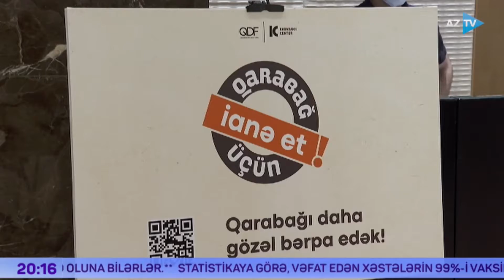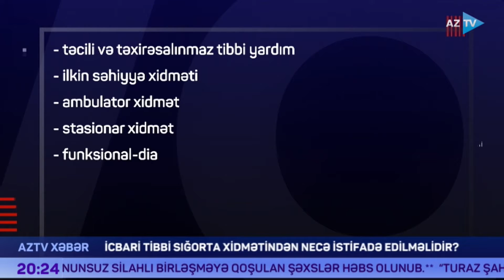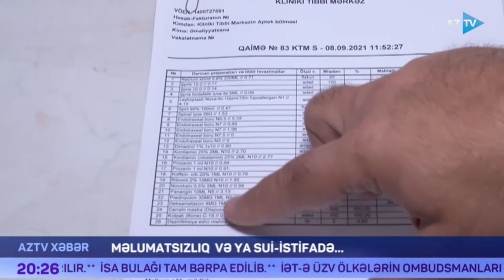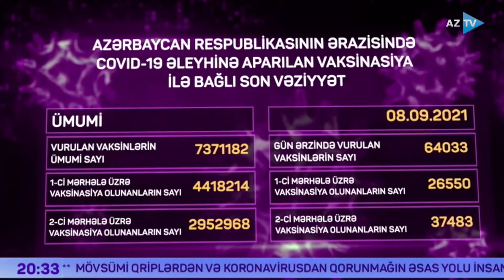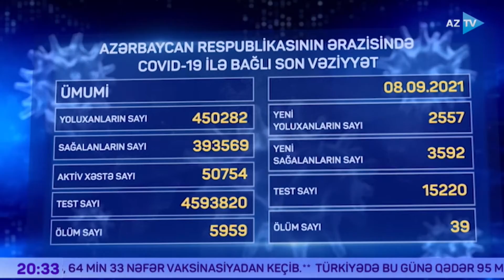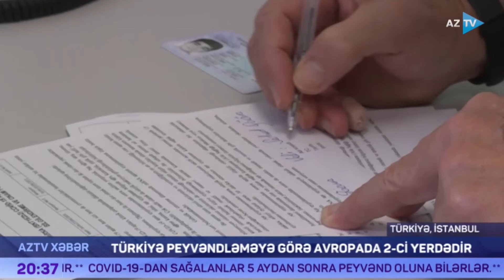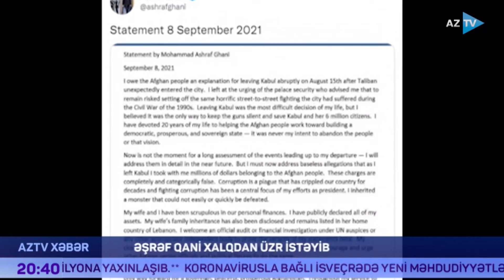AZTV Xəbər 20:00 - 08.09.2021